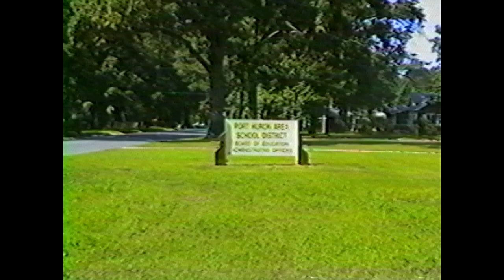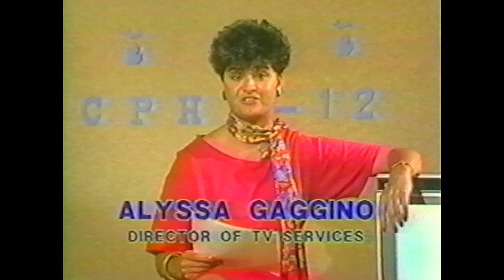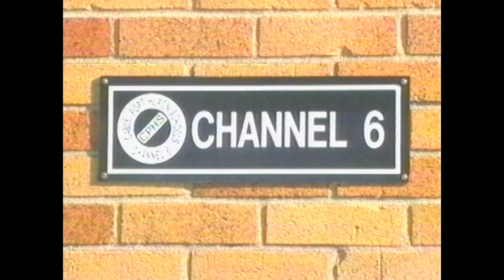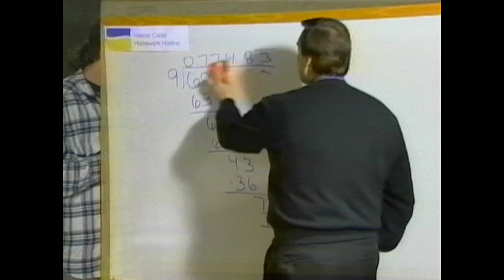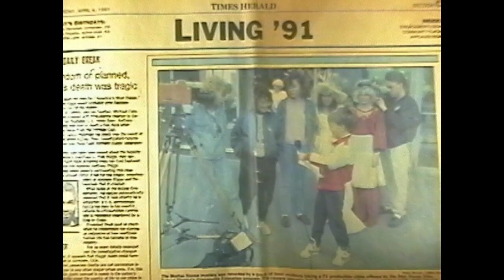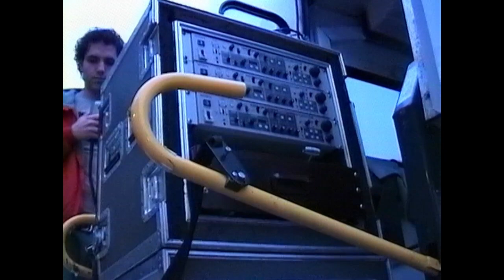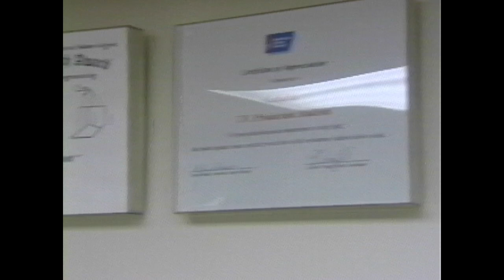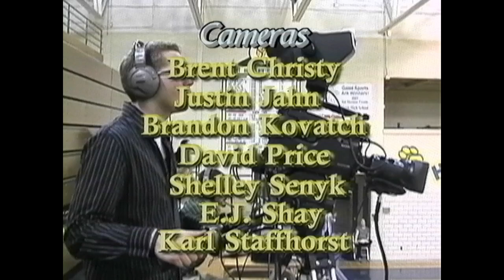CPHS- 6 20 Years Of Floating On Air 2/27/2006